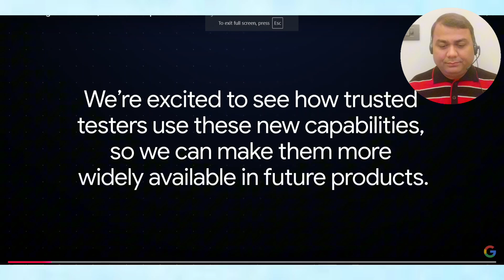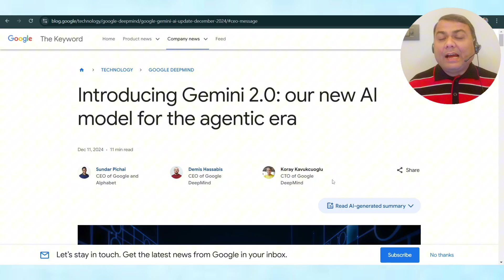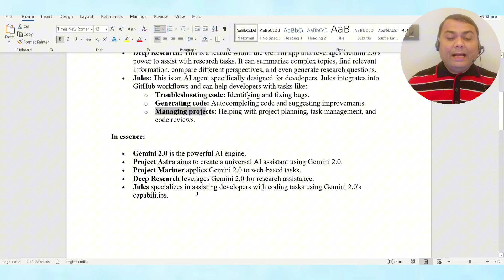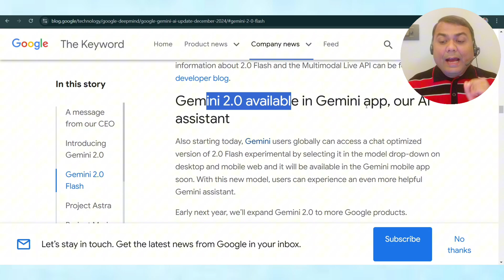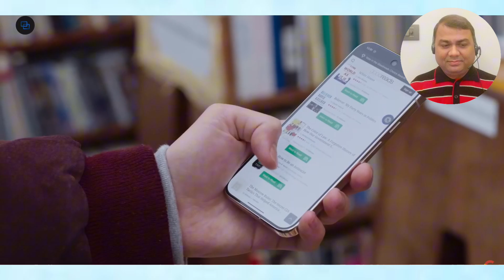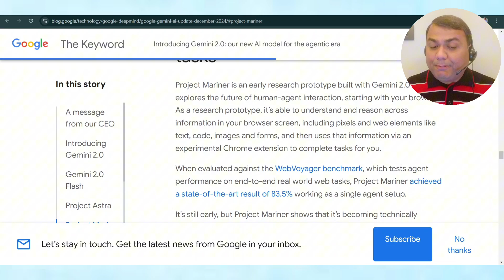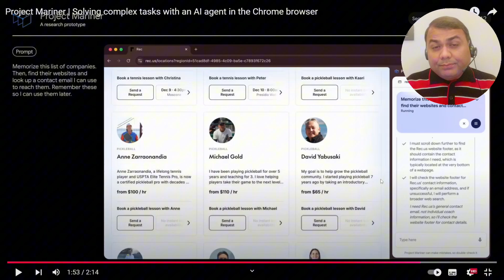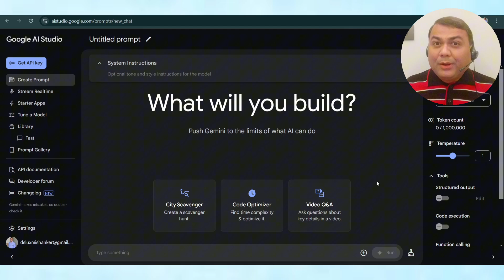Google Gemini 2.0: A Deep Dive into Project Astra, Mariner, Jules & More |Free | Full Tutorial | 221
Timestamps:
0:00 - Introduction to Google Gemini 2.0
1:17 - Gemini 2.0 Multimodal Capabilities
9:15 - Project Astra: The Universal AI Assistant
13:30 - Project Mariner: AI for Browser Automation
16:50 - Jules: AI for Developers
17:20 - AI for Games: Gaming Strategies with Gemini 2.0
18:40 - Real-World Applications of Gemini 2.0
19:06 - Future of Gemini 2.0 in AI Development

Unveiling Google Gemini 2.0: Dive deep into Google's most advanced AI model and its groundbreaking applications, including Project Astra, Mariner, Jules, Deep Research, and AI for Games.

In this comprehensive tutorial, explore:
1️⃣ Gemini 2.0 Overview: Capabilities in language, code, images, and multimodal AI.
2️⃣ Project Astra: The universal AI assistant powered by Gemini 2.0.
3️⃣ Project Mariner: Automating browser tasks and workflows.
4️⃣ Jules: An AI agent for developers to streamline coding and project management.
5️⃣ Deep Research: Enhancing research productivity with advanced AI.
6️⃣ AI for Games: How Gemini 2.0 agents assist in gaming strategies.

📌 Plus, learn how these projects integrate to redefine AI's role in daily life and specialized tasks.

What is Gemini 2.0?